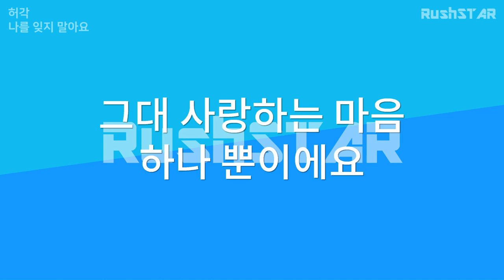[가사 Lyrics] 허각 - 나를 잊지 말아요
[곡 정보]
* 곡명 : 나를 잊지 말아요
* 앨범 : 최고의 사랑 OST Part 5
* 가수 : 허각
* 발매 : 2011년 06월 01일